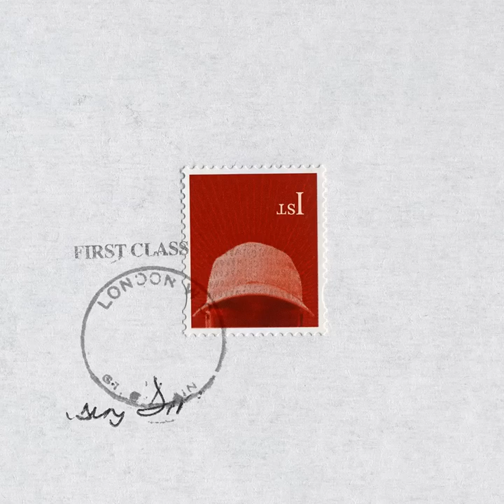Skepta - Crime Riddim